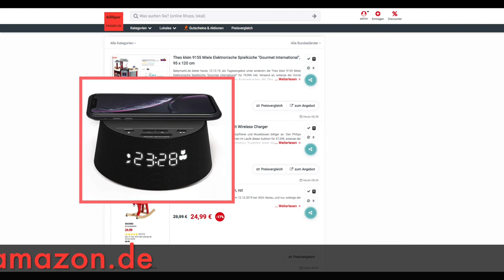Schnäppchen des Tages 12.12.19 - Philips PR702/12 Digital Wecker mit Wireless Charger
Heute ist Schnäppchen des Tages - Philips PR702/12 Digital Wecker mit Wireless Charger.